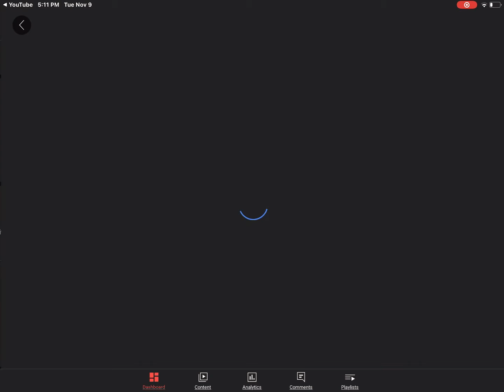How to do a easy thumbnail~ if you haven't got a comp or a pc